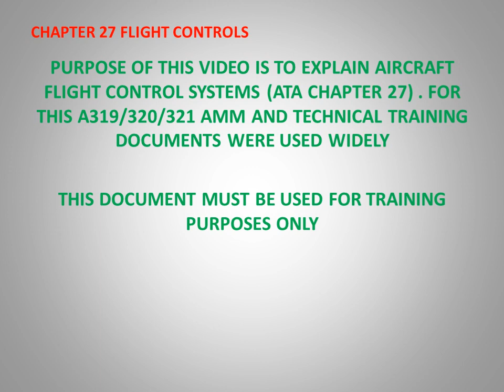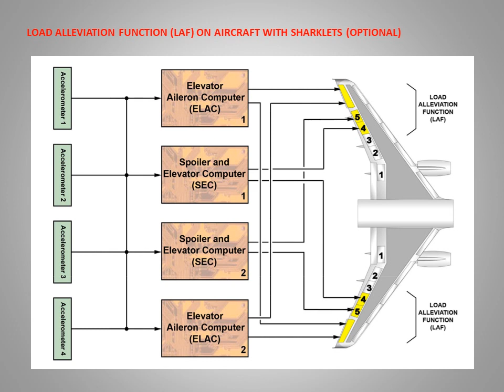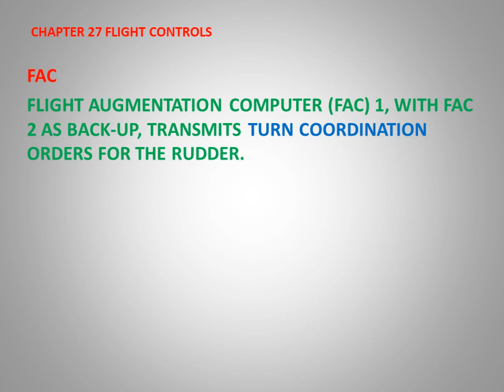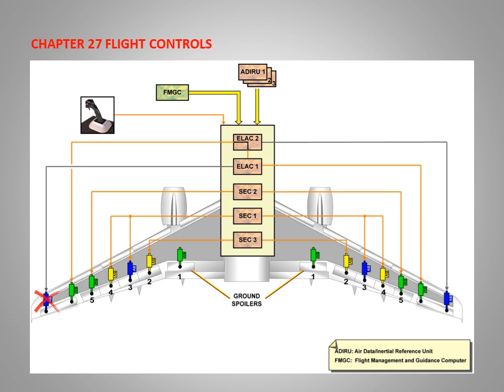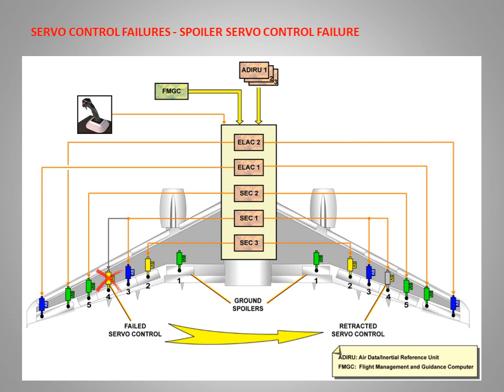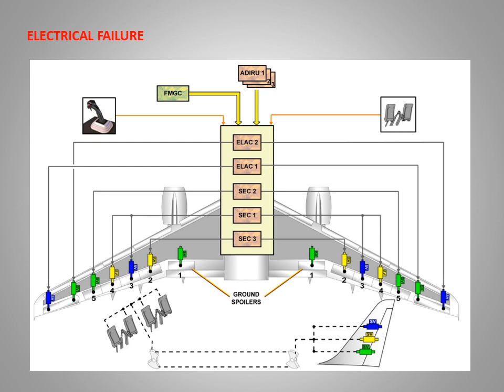ATA CHPT. 27 FLIGHT CONTROLS PART 4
AVIATION WORLD – Murat Kilciler
AIRBUS A319/320/321 ATA CHPT. 27 FLIGHT CONTROLS PART 4
KIND REGARDS
MURAT KİLCİLER
B1.1/B1.2 CATEGORY LICENSED AIRCRAFT TECHNICIAN
(LICENSE NO : SHY TR66 5612 )